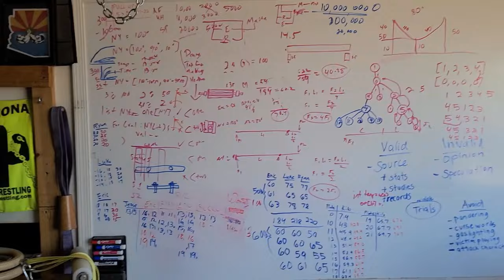JOHN BRZENK NEW TRAINING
John Brzenk training for Alexey Voevoda at Eric Wolfe house. Arizona armwrestling practice
 TIMECODES
0:00
3:09 - John Brzenk Training for Alexey
9:35- John Brzenk training